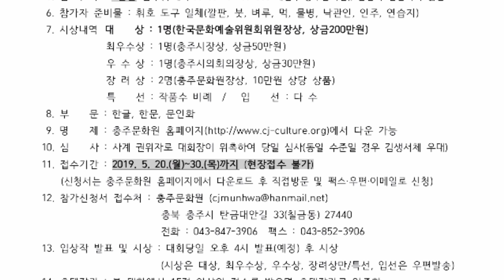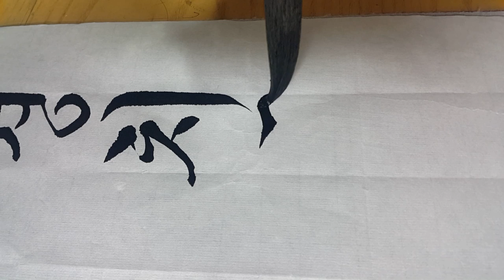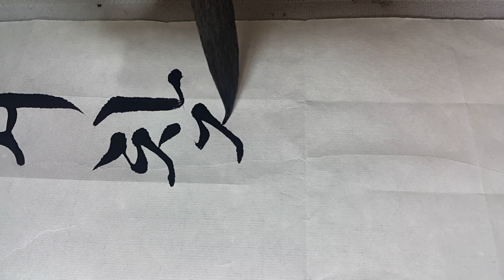제 29 회 김생전국휘호대회 명제 (서애 유성룡 선생이 탄금대를 지나다 읊은 시) 서예,한글서예,calligraphy,書道,書法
***글씨를 바르게 보시려면 핸드폰 화면 오른쪽 아래 네모 누르시면 볼 수 있습니다.***
제 29 회 김생전국휘호대회 명제 쓰기

상류의 경치를 이속에서 찾아보니
산은 금성을 싸고 물은 쪽빛으로 둘렀구나
홍폐는 때가 있어 두 줄기 흐르는 눈물
관문 나루에는 외로운 초가 하나 없구나

-서애 유성룡 선생이 탄금대를 지나다 읊은 시 -